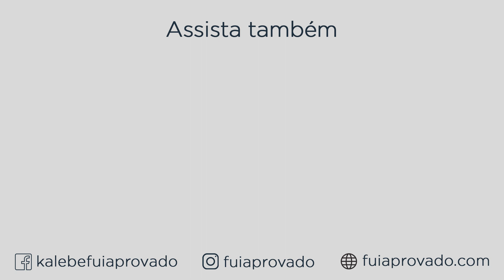QUAL É O SEGREDO DA APROVAÇÃO?